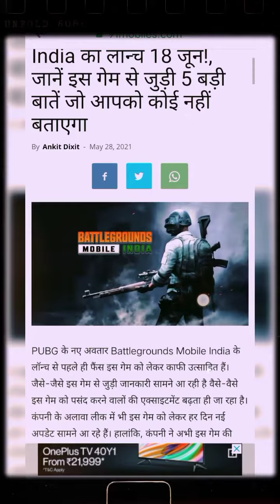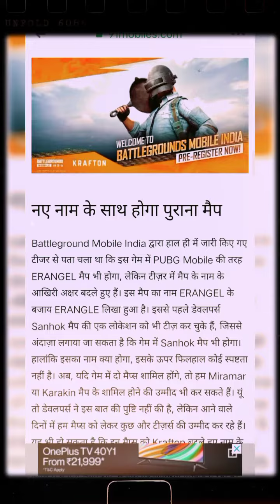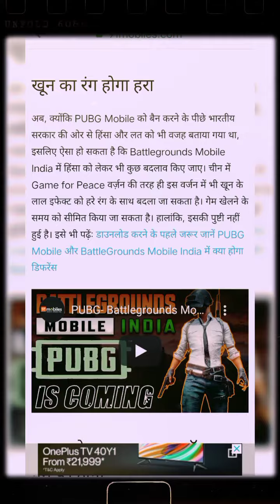Battleground mobile India kb Aa rhi hai pta chal gya😍conferm 🇮🇳